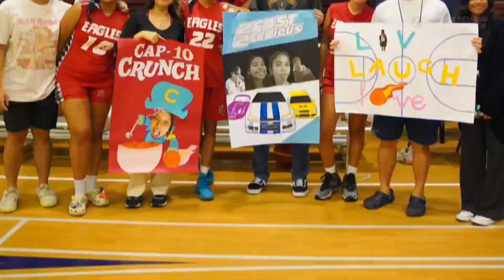SPH KV Weekly Highlights | 4 March 2024